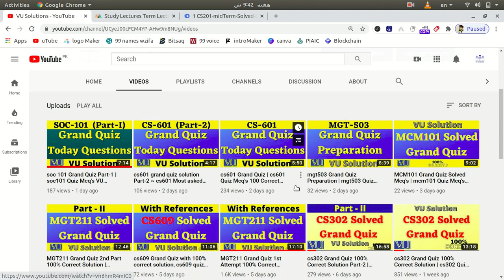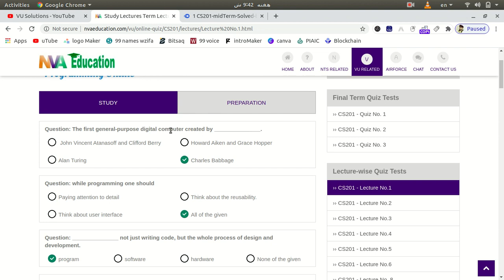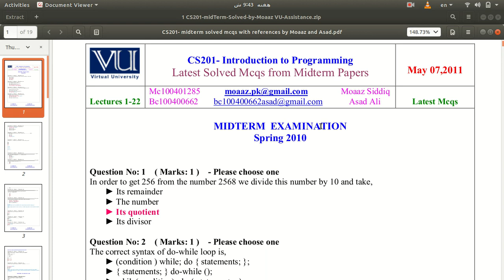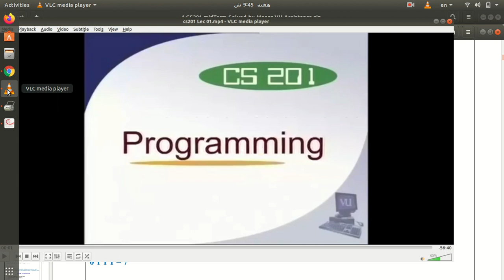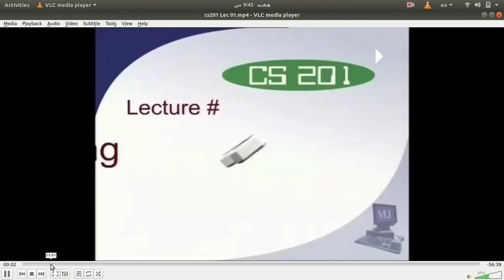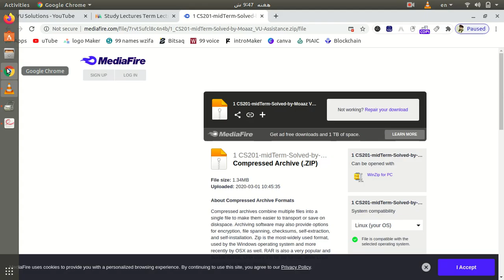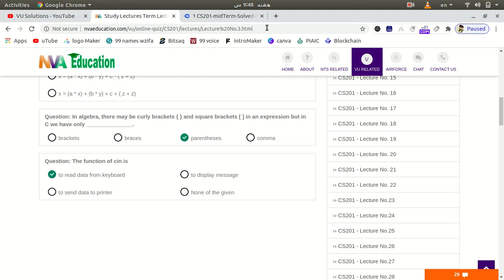cs201 grand quiz preparation (Intro to programming) | cs201 quiz Important Mcq's, VU Soltions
Salam,
Today in this video I'll tell you how you can prepare your cs201 Grand Quiz (introduction to programming) and easily can achieve good marks.
Make Sure Watch this video completely.